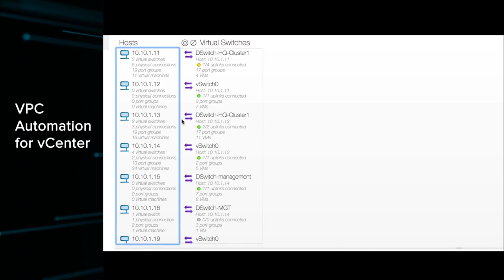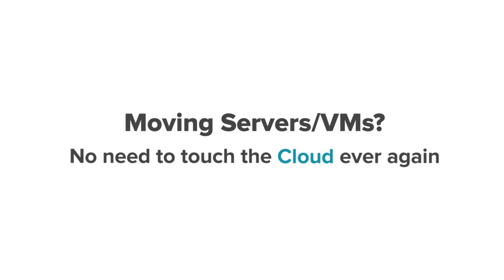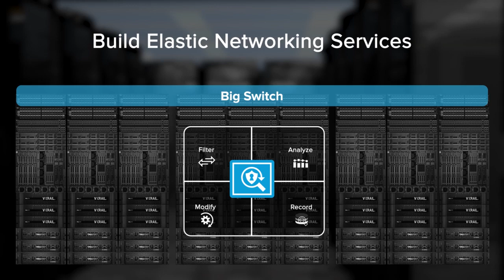Big Switch + Dell EMC: How to Build an on-prem Cloud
This video demonstrates how to build an on-prem private cloud, leveraging Dell EMC’s Open Networking and Big Switch’s Cloud-First Networking. This video highlights the power and simplicity of the Big Switch solutions, which brings Virtual Private Clouds (VPCs) to the enterprise (E-VPCs), for unmatched automation, visibility and troubleshooting across VMware vCenter, NSX, vSAN. This video demonstrates why Big Cloud Fabric is ideal for VxRail and MX-Chassis and how with just one click, a 100 switch fabric can be upgraded in less than 20 minutes.